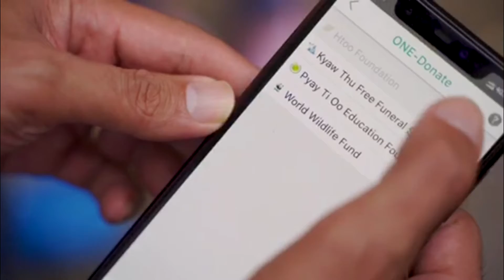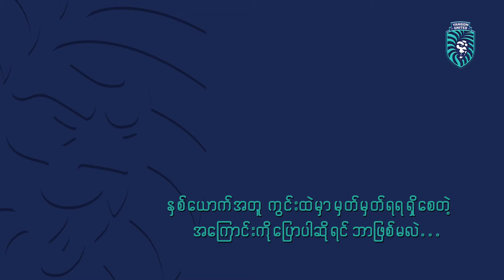Let's Talk!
ငြိမ်းချမ်းအောင် နဲ့ သန်းပိုင် တို့ သူငယ်ချင်းနှစ်ယောက်ရဲ့ ပေါ့ပေါ့ပါးပါးပြောစကားလေးတွေကို တင်ဆက်ပေးလိုက်ပါတယ်။

Hope you have fun watching their talk!